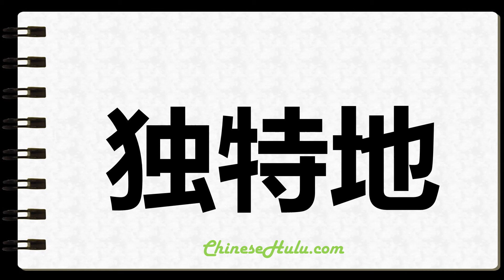How to Write Uniquely in Chinese